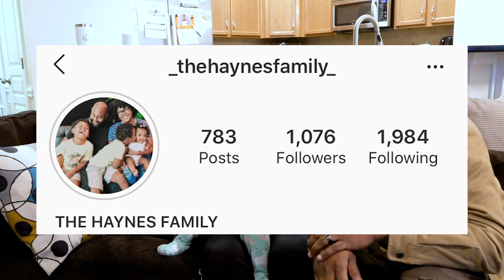FAMILY VLOG //THE HAYNES FAMILY-TRANSPARENCY| IT HAS TO HAPPEN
OUR FAMILY JUST BEING WHO WE ARE, EMBRACING WHERE WE ARE, BUT NOT ALLOWING THAT TO KEEP US BACK FROM BEING OUR VERY BEST SELVES DAILY. NOT PERFECT...BUT TRYING